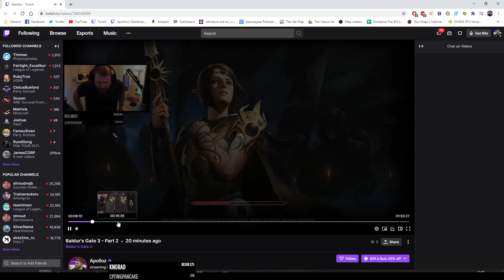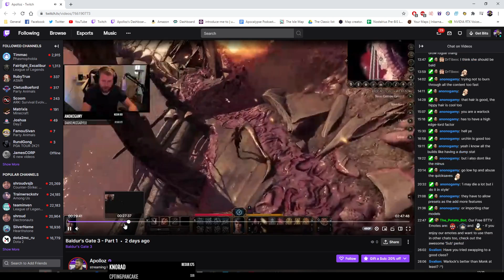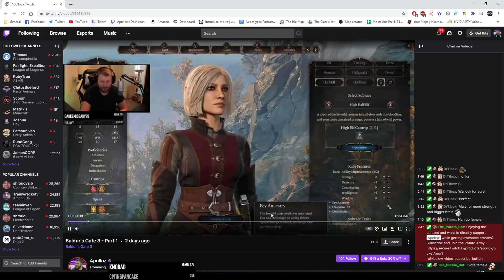Baldur's Gate 3 - Part 4